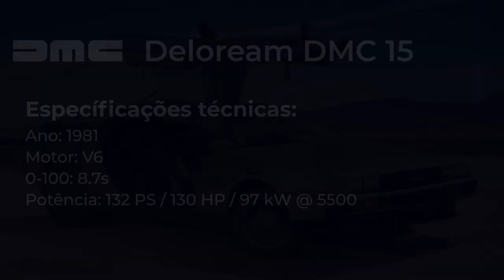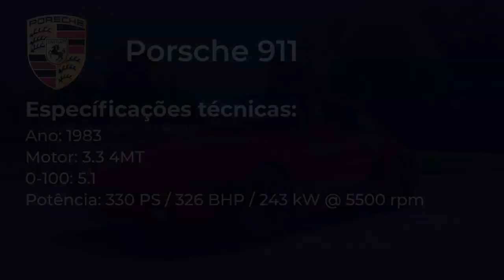ENCONTRO DE CARROS no Clube Athlético Paulistano 2022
👉Gosta de DESIGN AUTOMOTIVO? Está no lugar certo! Confira o conteúdo que temos para você em nosso canal!

A ÍCON Design é um estúdio de Design de Produtos especializada em Design Automotivo atuando no setor desde 2005 prestando serviços dentro da indústria e atuando na área educacional promovendo diversos cursos e eventos focados na formação de novos designers. Estamos localizados em São Paulo capital.